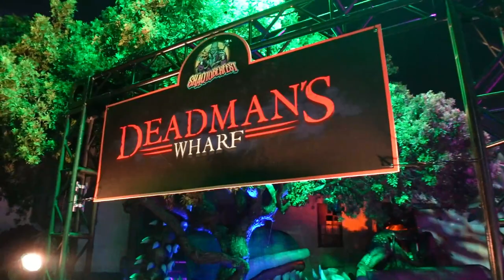Dead Man's Warf DAY and NIGHT Walkthrough | Shaqtober Fest 2022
A walkthrough of Shaqtober Fest's Dead Man's Warf for the day and at night!
(Description and Links for things)